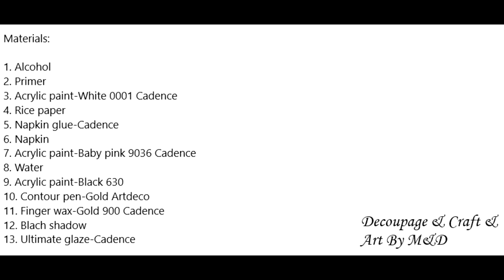Decoupage Bottle Art / Bottle decoration / Recycled bottle / DIY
~Hello to all out followers. New tutorial, new recycled bottle. The combination of black and pink will delight anyone. The tutorial is simple, and I hope you like it.

~Hola a todos los seguidores. Nuevo tutorial, nueva botella reciclada. La combinación de negro y rosa hará las delicias de cualquiera. El tutorial es simple, y espero que les guste.

~Pozdravim svim našim pratiteljima. Novi tutorijal, nova reciklirana flaša. Kombinacija crne i roze boje oduševit će svakoga. Tutorijal je jednostavan, i nadam se da će vam se svidjeti. Pretplatite se na naš kanal, hvala.